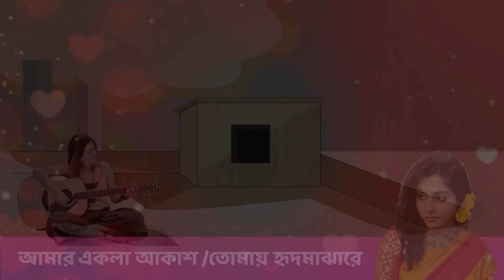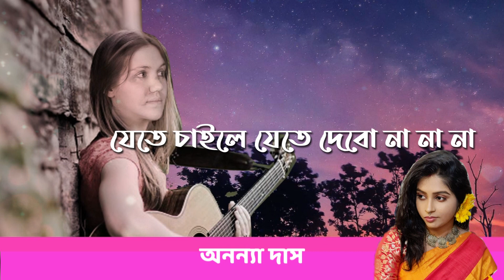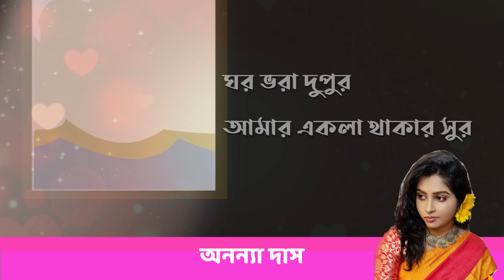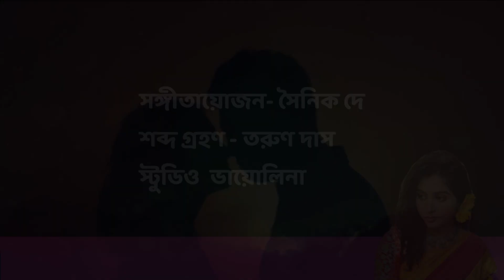Amar Ekla Akash & Tomay Hrid Majhare New Version Ananya Das Cover Song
Amar Ekla Akash & Tomay Hrid Majhare New Version -  Ananya Das Cover Song - @SingerAnanyaDas

✨ Credits:
Song Name: Amar Ekla Akash & Tomay Hrid Majhare,
Singer: Ananya Das,
Music Re-Arrangement: Sainik Dey,
Language: Bangla,
Category: Bengali Cover Song,
Sound Engineer: Tarun Das,
Recorded, Mixed & Mastered: @StudioViolina
Graphics Team: Tathagata & Biswajit,
Digital Adviser: Sanjay Sen,
Label: @SingerAnanyaDas